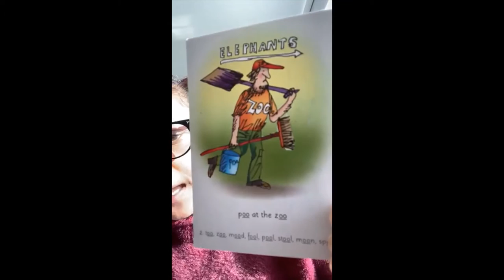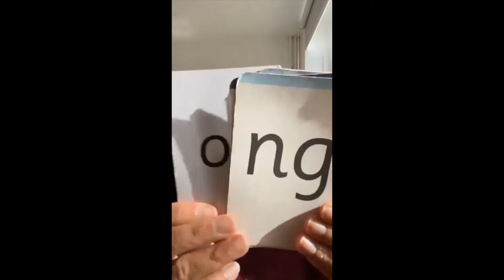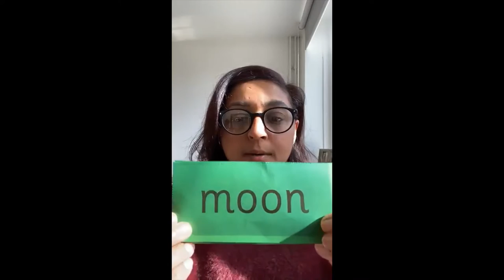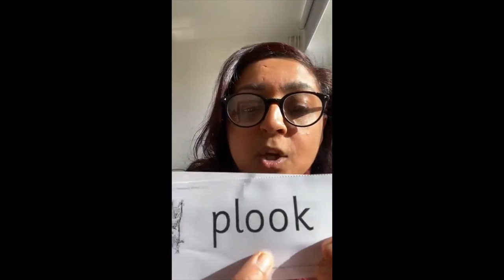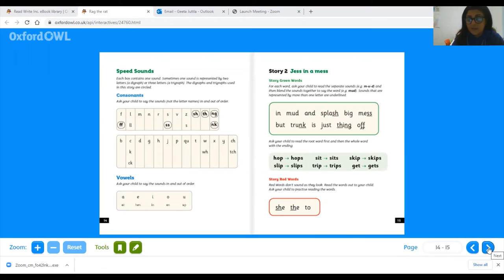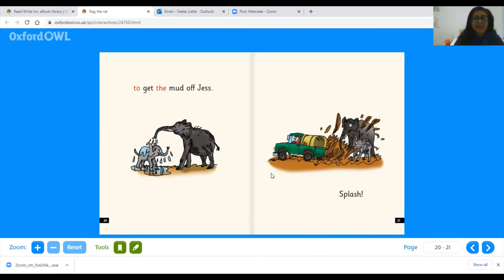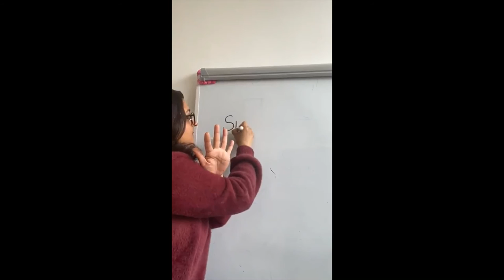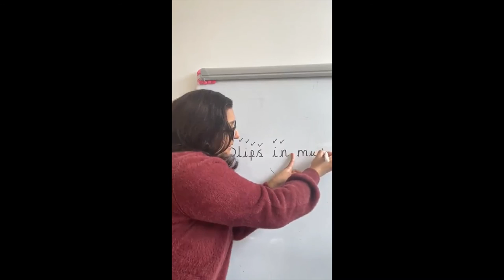Reception - Monday 1st March - Phonics -Mrs Juttla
Learn your set 2 phonics sounds and read Green books with Mrs Juttla.